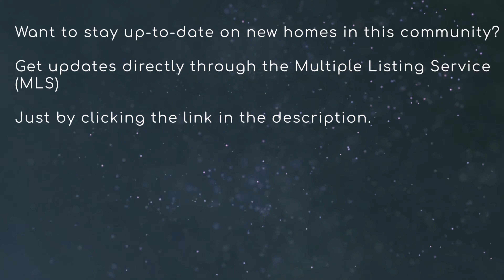Lexington Oaks, Wesley Chapel, FL - Neighborhood Tour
One of the thrills of being an avid golfer is playing a course for the first time. Lexington Oaks Golf Club, an 18-hole championship layout, located in Wesley Chapel, provides plenty of thrills. In fact, once you’ve experienced Lexington Oaks, you’ll want to come back to play this exceptional layout again and again. The community has single family home and maintenance free stand alone villas.